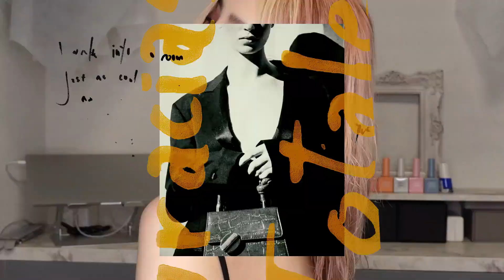【最強】好評だったZARA Beautyのコスメを使ったカラーメイク方法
南部 桃伽です！

今回は話題のZARA Beautyのコスメを使った
メイク方法をご紹介しました💜💜

※英語字幕に翻訳していただける方を探しています！